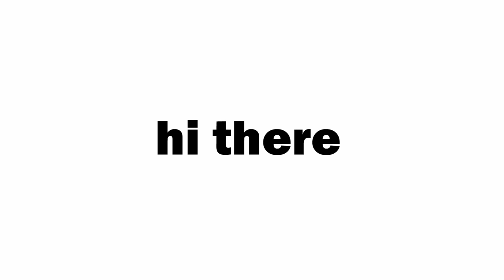Don't Starve Together With Mods Is A Chaotic Experience...